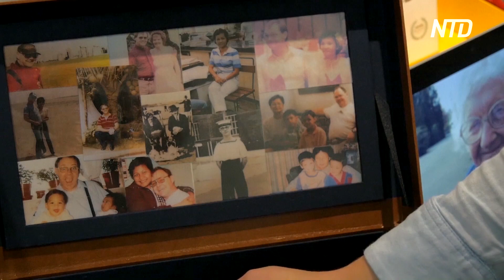Новая сенсорная стимуляция поможет людям с деменцией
Стимуляция мозга помогает людям с болезнью Альцгеймера ослабить симптомы. К такому выводу пришли разработчики из Великобритании. Они создали интерактивные столы, а также предлагают играть в пинг-понг.